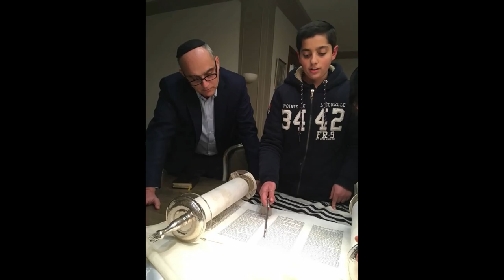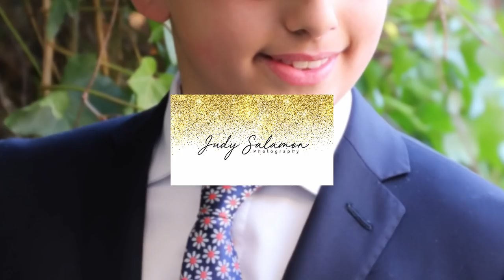Yair's Bar Mitsva Clip! 08/02/2018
Video By Judy Salamon Photography